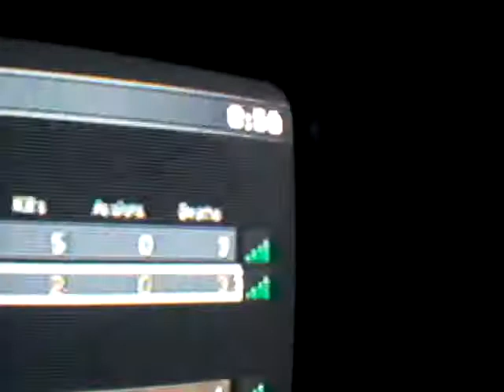lol dispute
Hahaha.  Owned.  Get teh rules right!